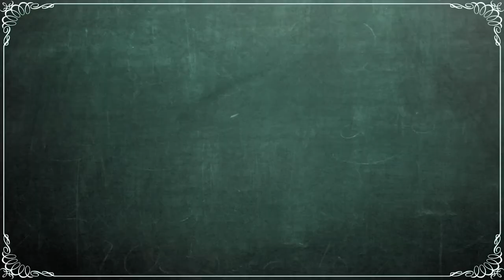Gol do Paysandu 1x0 Santos-AP: Mike 14' 1º Tempo - Copa Verde - 15/03/2018